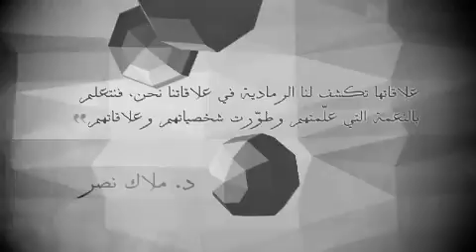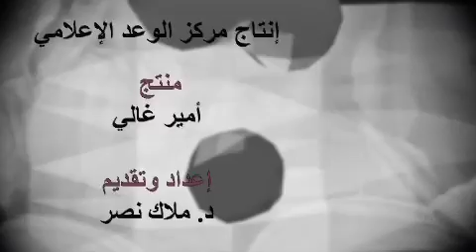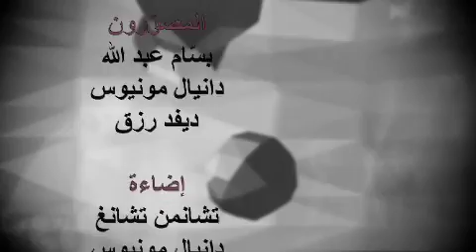برنامج علاقات رمادي ــ امرأة فوطيفار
"من كانت المرأة التي حاولت إغواء يوسف؟ ما هي بعض العوامل الرائدة المحتملة للزنا؟